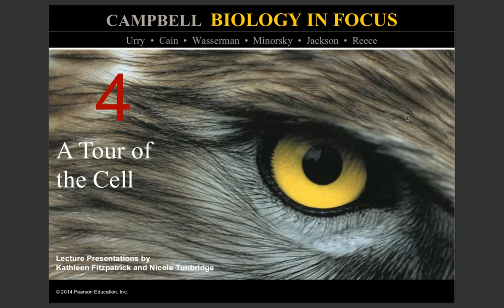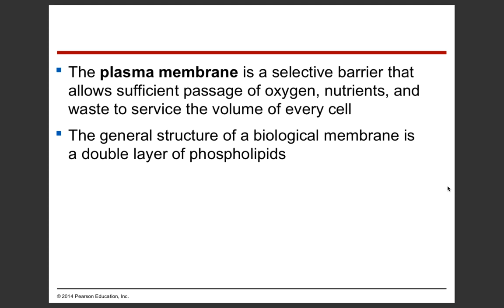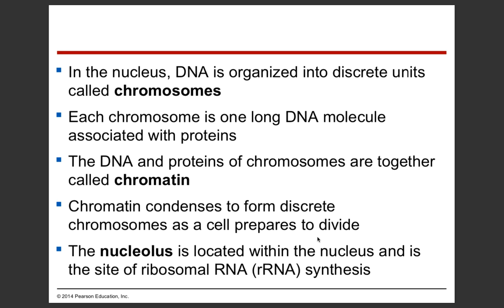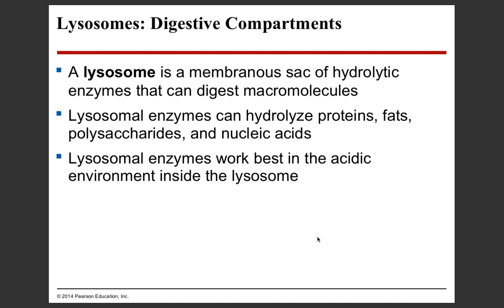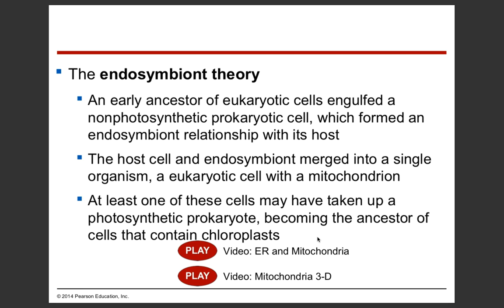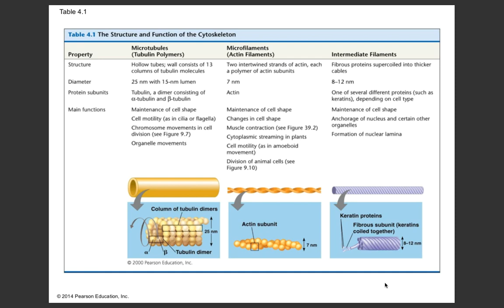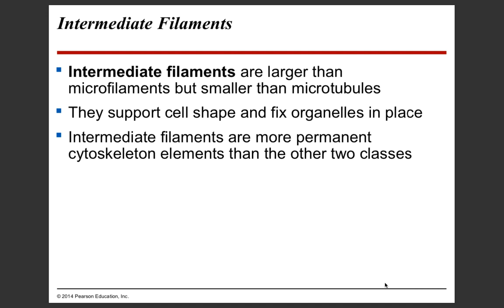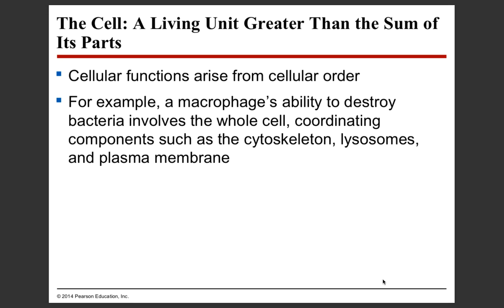Biology in Focus Chapter 4: A Tour of the Cell Notes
This is an overview of the concepts presented in the textbook, Biology in Focus.